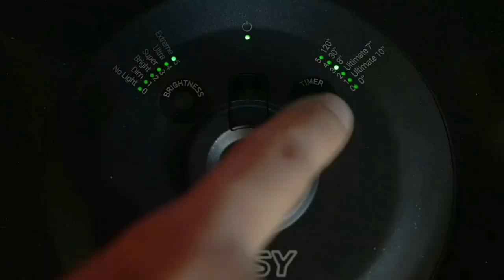Variable Light Eufy Colors Light up Flying / Top 1 Gadget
TOSY 36 and 360 LEDs Flying Disc Extremely Bright Smart Modes Auto Light Up Rechargeable Perfect Birthday Outdoor Camping Gift Easter Basket Stuffers for Men Boys Teens Kids 175g frisbees

PlamPlam 108 LEDs Variable Light 4 Colors Light up Flying Disc Glow in The Dark Rechargeable Golf Camping Gift for Men Boys Teens Kids Ultimate Standard 175g Led Frisbees

Colors Light
Gadgets
Eufy

((Product Link))